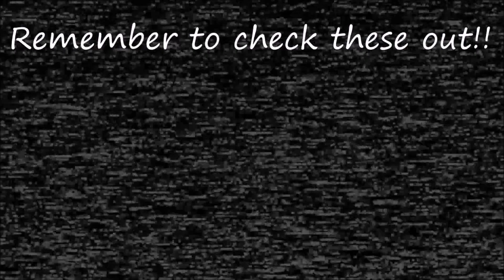[FNAF/SFM] The Unknown Story - Season 1 Episode 4 (By Funtime Megi)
The Unknown Story - Season 1 Episode 4

The following video footage is used under the permission of its original creator Funtime Megi. it is a Blu's Studio original self-creation subject and should not be re-upload on to another channels apart from the ones of us and Funtime Megi